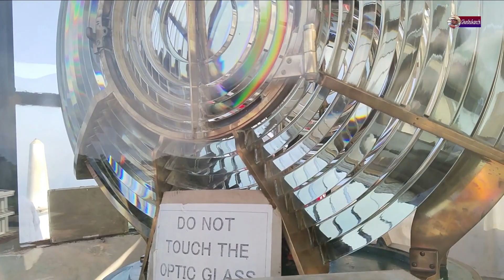Best places in vizag for lovers | এখানে দুটো নীল মিশে যায় দিগন্তরেখায় | Vizag Dolphin Nose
Best places in vizag for lovers, the reason for this is the romantic natural enviroment here . The mountains, the sea and the sky have become one with the silence hear . From the top of the Dolphin Nose Watch Tower, you can see how the blue of the sea and the blu of the sky blend into the horizon. It's like two loving people who are in love with each other for the rest of their lives. From the top of this Watch tower in vizag, the view of RK Beach, Best places in vizag for loversizag City and visakhapatnam harbor is breathtaking, The most beautiful part of this place is the beach area behind the watch tower. The romantic atmosphere here will help the honeymooning couples and lovers to make their love stronger .

00:00 Beautiful road
00:22 Introduction about this Vlog
01:03 Dolphin Nose lighthouse
04:22 From the top of the Dolphin Nose Watch Tower
08:27 Beach area behind the watch tower
09:59 Conclusion